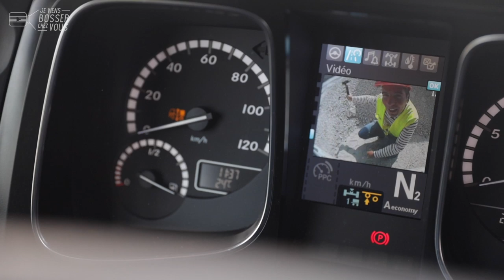Benne VS Citerne : mon 1er "match job test" chez Transports Prémat x Jeviensbosserchezvous©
🎦Scénario inédit et original pour mon 60e épisode ! Connaissez-vous bien le métier de chauffeur routier ? Je croyais bien le connaître après ma formation l'an dernier chez les Transports Premat (cf. épisode #27). Erreur ! Je ne savais pas encore toutes les subtilités du job qui peut sembler le même, mais conducteur de benne n'est pas conducteur de citerne.
🎬Dans cette nouvelle vidéo, je vous emmène bosser en région parisienne avec Dimas et Loïc (merci à eux) qui vont me faire découvrir leur quotidien et vivre une tournée pas comme les autres... 1 métier, 2 profils et des qualités différentes ! Embarquez avec nous, likez et partagez un maximum, merci 😉
❓Et vous, vous êtes plutôt benne ou citerne❓
❓Graviers ou carburants ❓
❓FC Porto ou AJ Auxerre❓
🆘 Aidez-moi à choisir ma voie en commentaires svp ✍️